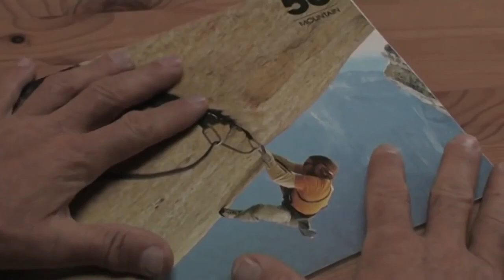Heinz Zak Free Solo Separate Reality Yosemite 2005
Wolfgang Güllich (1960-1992), German, known for being one of the greatest sport climbers.

He was the first person in history to climb the following grades.
- 5.13d: Kanal im Rücken, Germany, 1984
- 5.14a: Punks in the Gym, Australia, 1985
- 5.14b: Wallstreet, Germany, 1987
- 5.14d: Action Directe, Germany, 1991

“Action Directe” was the hardest climb in the world until Chris Sharma did Realization (5.15a) in 2001. The training techniques Güllich used to prepare for the unique physical demands of Action Directe also revolutionized climbing and what could be achieved.

Güllich broke his back while testing traditional protections in a route in England, but when he recovered, in 1986, he became the first man to free solo “Separate Reality” (5.11d), a 20-foot horizontal crack in an overhanging roof in Yosemite National Park, USA.

He was a climbing double for Sylvester Stallone in the 1993 movie Cliffhanger, along with Ron Kauk.

On August 29, 1992, Wolfgang fell asleep at the wheel of his car and veered off the highway between Munich and Nuremberg. Two days later he died in a hospital, never having regained consciousness.
“Separate Reality” is a 20-metre-long (66 ft) climbing route in Yosemite National Park. The famous route is well known for its exposed crux and 6-metre-long (20 ft) crack in its roof through which the sky is visible. The route is near the road, where you get the “first view of the valley”, and there’s danger of a traffic accident while accessing. The route is better accessed by rappelling from above, and in the process, you get beta for your attempt.

The route was first climbed by Ron Kauk in 1978 and given a difficulty grade of 5.12a, and later downgraded to 5.11d when a block fell off near the lip, exposing a new handhold.

The first to free solo-climb this route was Wolfgang Güllich in 1986, and photographed by Austrian Heinz Zak, who 19 years later soloed the route himself in 2005.

The route excites climbers not so much because of its technical difficulty, but due to its overhanging exposed nature, and its resultant psychological demands.

In 2006 Dean Potter was the third climber to free solo this route.

This video shows Heinz Zak’s journey into Separate Reality…from his days photographing Wolgang Gullich, through his training at home with a crack simulation he built…up to the moment he became the second person to feel solo the route in 2005.
Wolfgang Güllich (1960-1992) alemán, conocido por ser uno de los más grandes escaladores deportivos.

Fue la primera persona en la historia en escalar los siguientes grados.
- 5.13d: Kanal im Rücken, Alemania, 1984
- 5.14a: Punks in the Gym, Australia, 1985
- 5.14b: Wallstreet, Alemania, 1987
- 5.14d: Action Directe, Alemania, 1991

“Action Directe” fue la ruta más difícil del mundo hasta que Chris Sharma hizo “Realization” (5.15a) en 2001.  Las técnicas de entrenamiento que Güllich utilizó para prepararse para las demandas físicas únicas de Action Directe revolucionaron la escalada y lo que se podía lograr.

Güllich se rompió la espalda mientras probaba protecciones tradicionales en una ruta en Inglaterra, pero cuando se recuperó, en 1986, se convirtió en el primer hombre en escalar free-solo “Separate Reality” (5.11d), una grieta horizontal de 20 pies en un techo en Yosemite.

Fue un doble de escalada para Sylvester Stallone en la película de 1993 Cliffhanger, junto con Ron Kauk.

El 29 de agosto de 1992, Wolfgang se quedó dormido al volante de su coche y se despistó de la carretera entre Múnich y Núremberg. Dos días después murió en un hospital, sin haber recuperado nunca el conocimiento.
“Separate Reality” es una ruta de escalada de 20 metros de largo (66 pies) en el Parque Nacional de Yosemite. La famosa ruta es bien conocida por su crux expuesto y la grieta de 6 metros de largo (20 pies) en su techo a través de la cual el cielo es visible. La ruta está cerca de la carretera, donde se obtiene la "primera vista del valle", y existe el peligro de un accidente de tráfico al acceder. Se accede mejor a la ruta haciendo rappel desde arriba, y en el proceso, obtienes beta para tu intento.

La ruta fue escalada por primera vez por Ron Kauk en 1978 y se le dio una  dificultad de 5.12a, que después bajó a 5.11d cuando un bloque se cayó cerca de la orilla, exponiendo un nuevo agarre.

El primero en escalar esta ruta en solitario fue Wolfgang Güllich en 1986, y fotografiado por el austriaco Heinz Zak, quien 19 años más tarde hizo la ruta en solitario en 2005.

La ruta entusiasma a los escaladores no tanto por su dificultad técnica, sino por su naturaleza expuesta y sus exigencias psiclógicas.

En el 2006 Dean Potter hizo el tercer free-solo.

Este video muestra el viaje de Heinz Zak hacia Separate Reality...desde sus días fotografiando a Wolfgang Gullich, pasando por su entrenamiento en casa con una simulación de grieta que construyó...hasta el momento en que se convirtió en la segunda persona en escalar la ruta en solitario en 2005